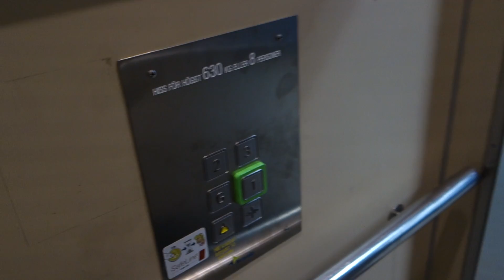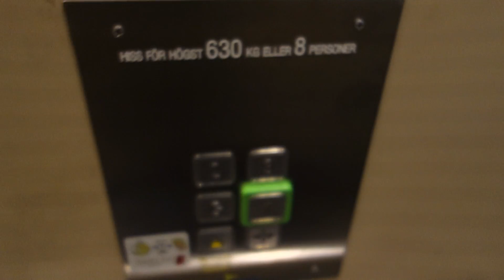23 December Update!!! The KONE Mod. Roped Hydraulic Elevator @ Kungsgatan 8, Söderhamnm, Sweden.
Now this elevator got new spotlight in the roof, very nice! I hope they even replace the floor very soon!

Brand: KONE.
Built: ~1980.
Modernizer: Bravida / HydroWare.
Modernized: 2016.
Type: Roped Hydraulic.
Capacity: 630 kg or 8 persons.
Floors: 4 (G *1* 2 3).
Location: Kungsgatan 8, 826 30 Söderhamn, Sweden.